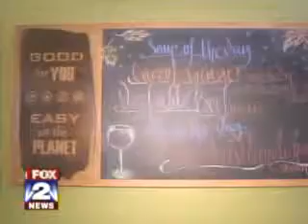Green Restaurant - Minds Body & Spirit with FRS eCorect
Fox News - Minds Body and Spirit Restaurant